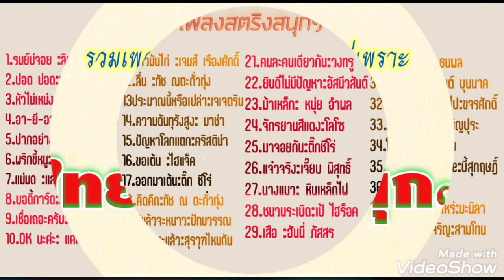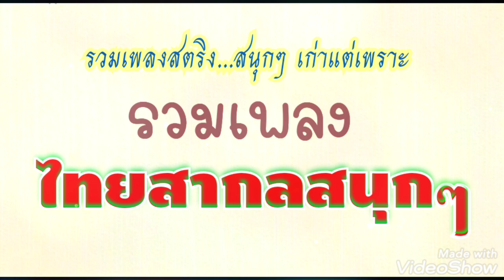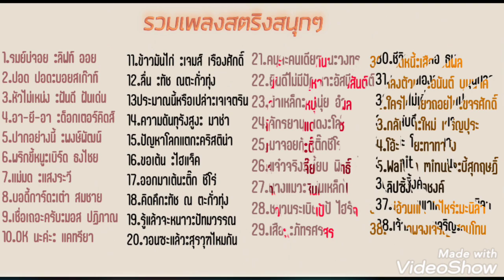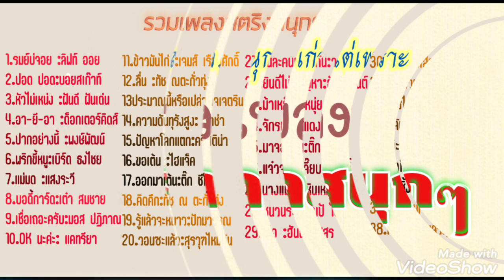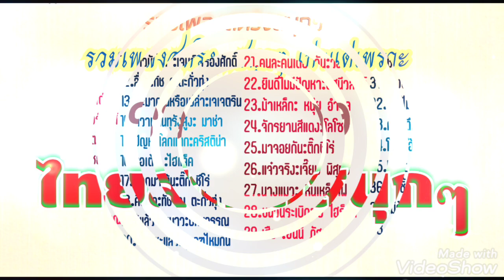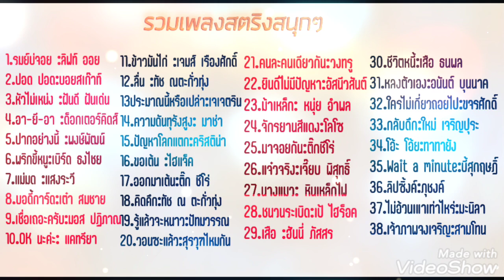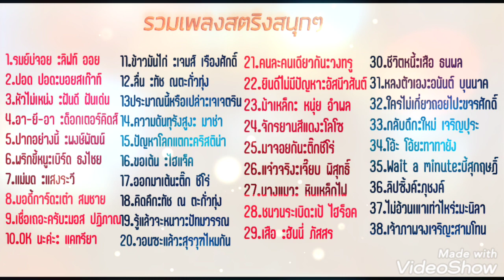รวมเพลงสตริงสนุกๆ - รวมเพลงไทยสากลเพราะๆสนุกๆ 2.08.2022